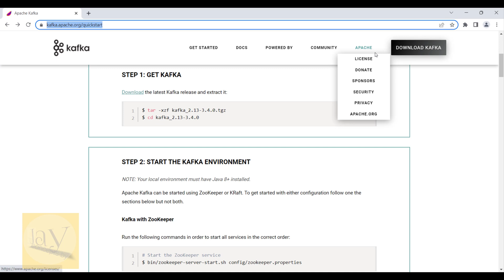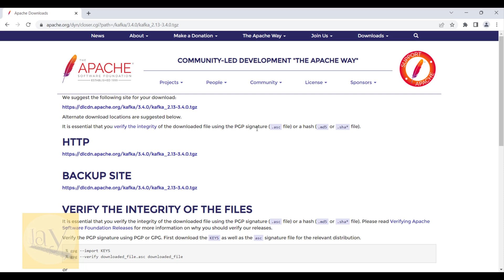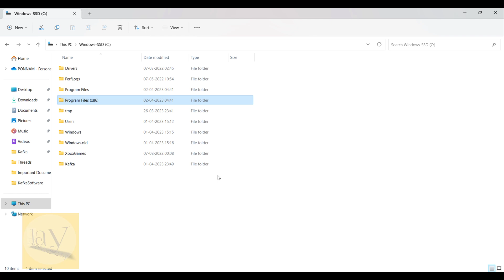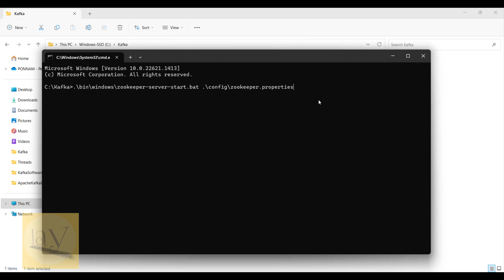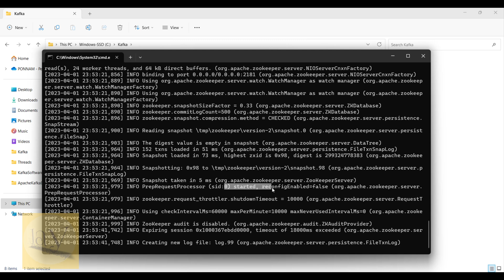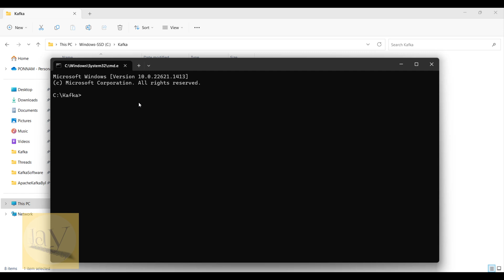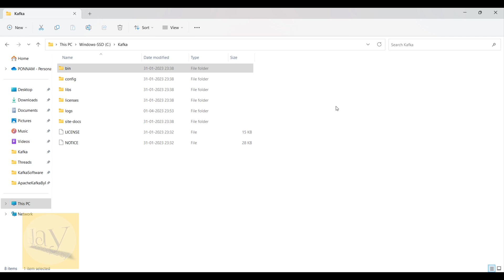Apache Kafka download, Installation and Start up the Zookeeper and Kafka Server by Ponnam Jay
In this video; I explained about Apache Kafka download, Installation and Start up the Zookeeper and Kafka Server
Commands for Start Zookeeper and Kafka Server:::

ZooKeeper:::

.\bin\windows\zookeeper-server-start.bat .\config\zookeeper.properties

Kafka Server:::

.\bin\windows\kafka-server-start.bat .\config\server.properties